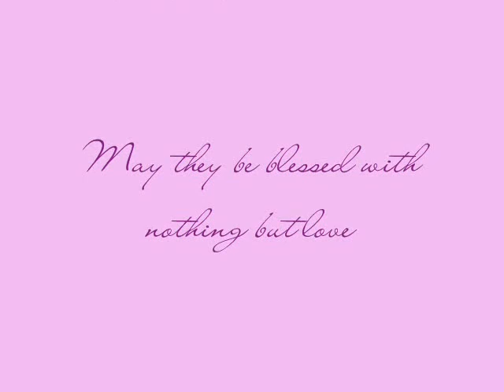It's You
Another Felipe & Letizia video

Song Simply Red's It's You